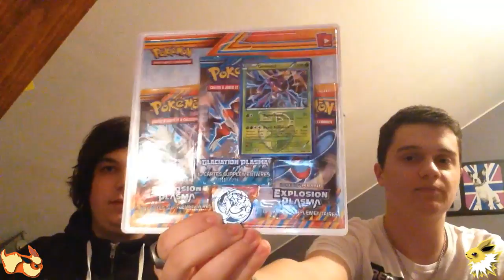[Volt&Pyro] CONCOURS 1000 Abonnés - Booster, Tripacks et Coffret Collector à Gagner !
DESCRIPTION IMPORTANTE !

Salut à tous ! Merci à tous les 1000 abonnés, on vous récompense avec ce concours !

On va droit au but aujourd'hui avec les règles du concours ! :

Pour participer, il faut tout d'abord :

- Être abonné à notre chaîne ! (Eh oui, on fait des cadeaux aux abonnés ! )
- Vous allez devoir dans les commentaire estimer la PREMIÈRE carte Ultra rare qu'auront Volt ET Pyro dans leur ouverture de display. Pour cela, mettez un commentaire sous cette forme :
Volt : (carte choisie)
Pyro :  (carte choisie)
Les ultra rares sont listées plus bas.

- La première partie du display sera mise en ligne le 7 décembre, vous avez donc jusqu'au 6 décembre pour participer.
- Attention, si des Ultra rares apparaissent dans les ouvertures des Tripacks, elles ne COMPTE PAS pour les pronostics : On se concentre uniquement sur l'ouverture de Display !

Concernant les lots :

- Si vous avez deviné la première carte que Volt aura dans sa display, vous serez sélectionné pour le tirage au sort du 3em lot : 2 booster explosion plasma
- Si vous avez deviné la première carte que Pyro aura dans sa display, vous serez sélectionné pour le tirage au sort du 2em lot : Le tripack Explosion plasma
- Si vous avez deviné correctement les premières cartes de Volt ET de Pyro, vous serez selectionné pour le tirage au sort du 1er lot : Le coffret collector

Voici les 16 ultra rares de la série, vos pronostics doivent donc se situer par ici :
- Viridium Ex
- Viridum Ex Full Art
- Genesect
- Genesect Ex Full Art
- Kyurem
- Jirachi
- Jirachy Ex Full Art
- Dialga
- Dialga Ex Full Art
- Palkia
- Palkia Ex Full Art
- Iris Full Art
- Noeunoeuf Shiny (secrète)
- Viridium Shiny (secrète)
- Noctunoir Shiny (secrète)
- Super bonbon Shiny (secrète)

Désolé pour la qualité de la vidéo qui est en dessous de celle de d'habitude, c'était un premier test en face commentary. On fera mieux la prochaine fois !

Bonne chance à tous et encore MERCI 1000 fois !

Si vous recherchez des cartes Pokémon, booster et autres coffrets et Pokébox, allez faire un tour
Leur boutique sur Strasbourg vous accueillera également !